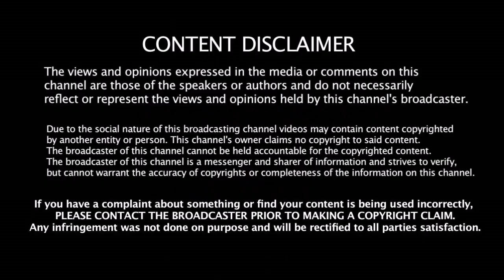நூலிழையில் உயிர் தப்பிய மும்பை இந்தியன்ஸ் வீரர் இஷான் கிஷான் | Ishan Kishan Had Injured